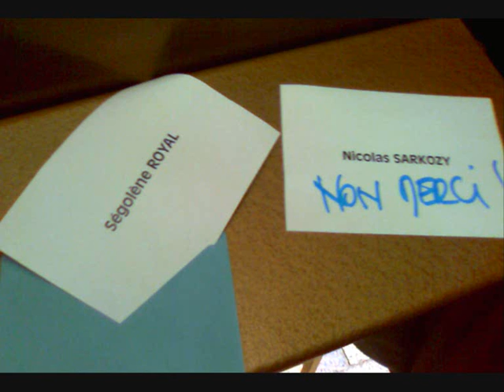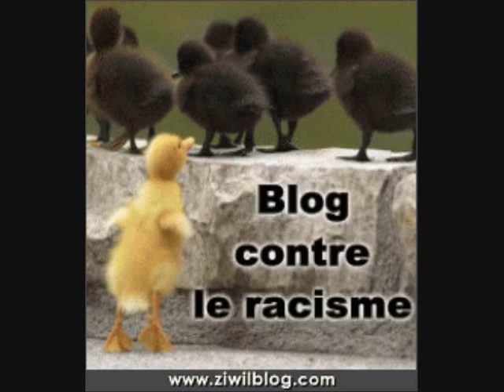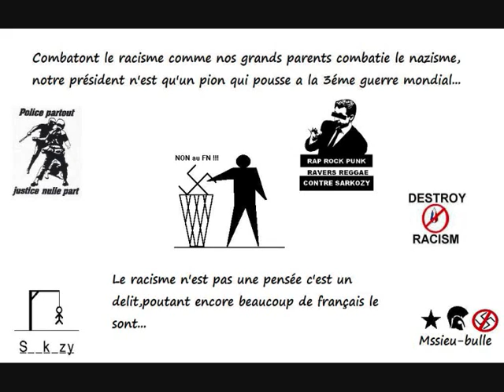pour mon blog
vidéo pour mon blog avec mes image préférées avc comme musique de fond les béruriers noir